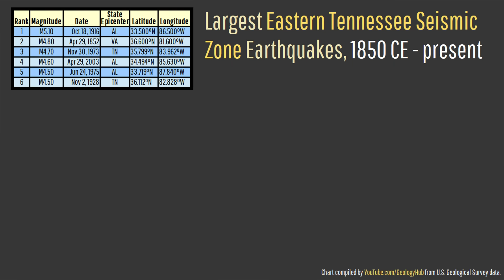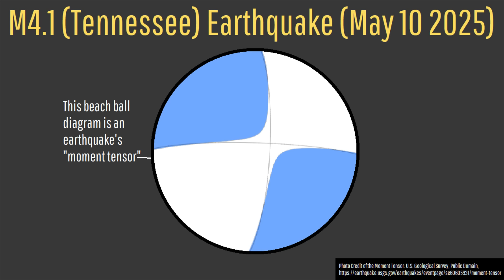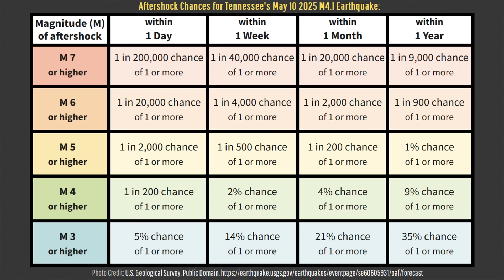Tennessee Earthquake Update; M4.1 Strikes, Geologist Analysis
On the morning of May 10th, one of the largest earthquakes to have struck Tennessee in recent memory occurred, registering in as a magnitude 4.1. As many as 25 million people felt this earthquake across 7 states. But, why exactly did this earthquake occur? The answer relates to a little known but surprisingly active seismic zone that exists in a portion of eastern Tennessee. This zone, referred to as the Eastern Tennessee Seismic Zone will be explained along with the earthquake which struck through the analysis of a geologist.

Thumbnail Photo Credit: This work "HillyView1", is a derivative of a photo (resized, cropped, text overlay, GeologyHub made graphics overlay (the GeologyHub logo, the ringed earthquake graphic, and the image border)) from "Knoxville", by: Scott Blackwell, Scottb211, scottb211, 2011, Posted on Flickr, Flickr account CC BY 2.0. "HillyView1" is used & licensed under CC BY 2.0 by Youtube.com/GeologyHub

Note: This thumbnail image is of a similar looking area, albeit not in Tennessee due to my inability to license a relevant photo near where the earthquake epicenter was.

Sources/Citations:
[2] Wheeler, Russell L., 2009, Methods of Mmax Estimation East of the Rocky Mountains: U.S. Geological Survey
Open-File Report 2009–1018, 44 p.
[3] Kathleen F. Warrell, Randel T. Cox, Robert D. Hatcher, James D. Vaughn, Ronald Counts; Paleoseismic Evidence for Multiple
Earthquakes in the Eastern Tennessee Seismic Zone during the Late Quaternary. Bulletin of the Seismological Society of America 2017;; 107 (4): 1610–1624. doi

0:00 Tennessee Earthquake
0:51 Seismic Areas
2:05 Earthquake Comparison
3:00 Strike-Slip Fault
3:54 New York Lineament
4:22 Aftershocks